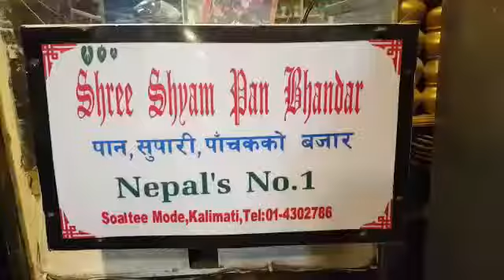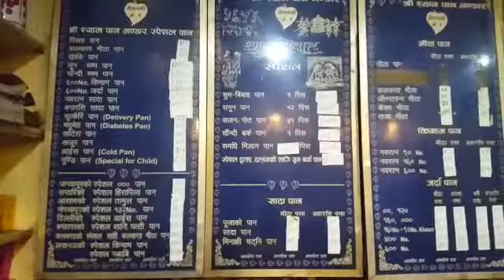Copy of Pan pasal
Nepal's No.1 pan bhandar